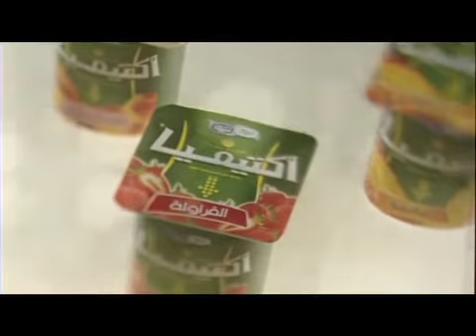Tasty DC.mov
spot yougurt